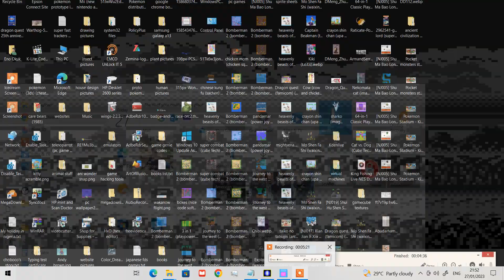Binary monsters III - school fighter (gb) (hhugboy) (gowin) (gameplay video 19)